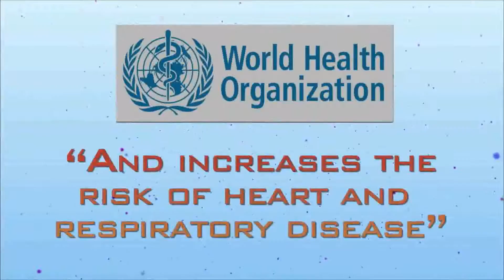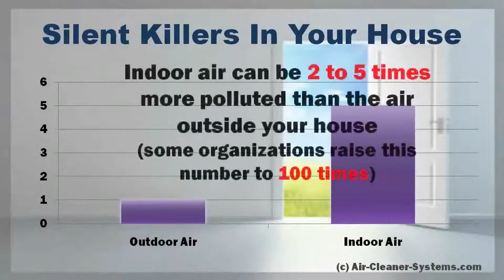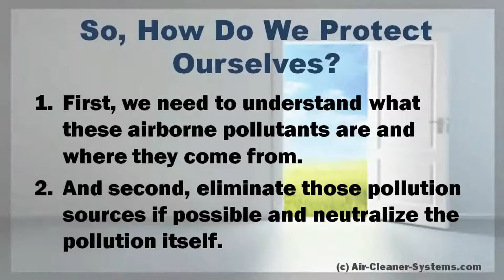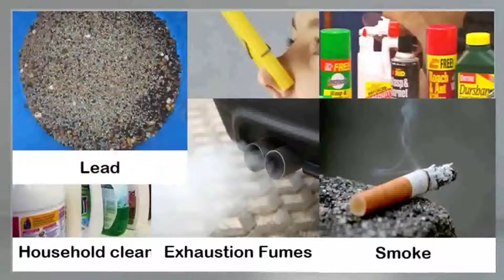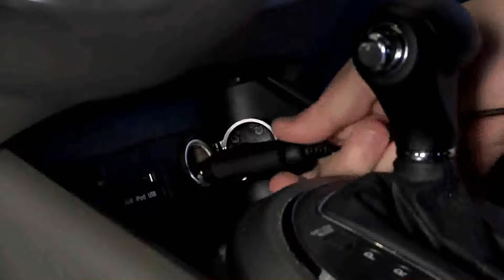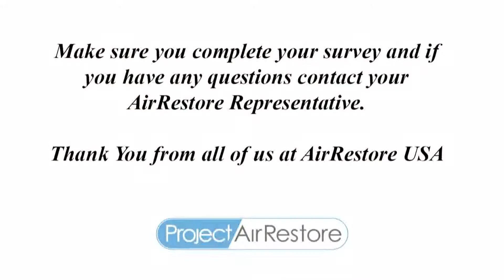AirRestore Short Presentation